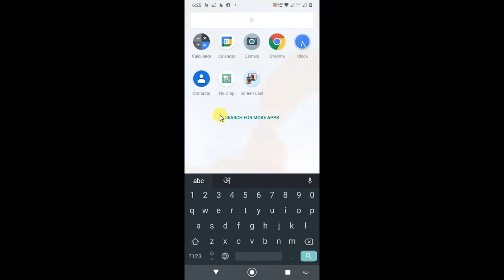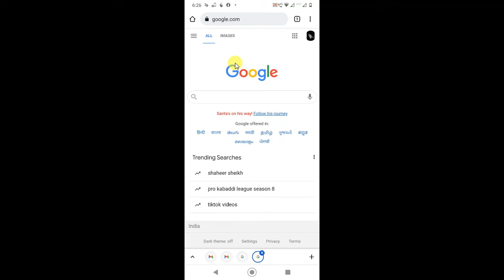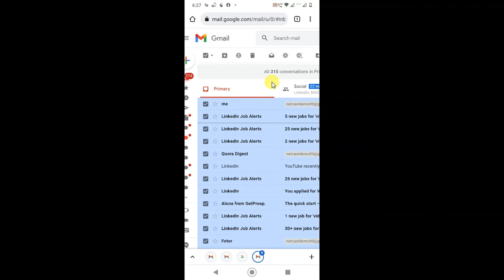How to Select All Emails in Gmail App?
In this video tutorial, we are going to learn, how to select all emails in gmail app or how to select multiple emails in gmail app.